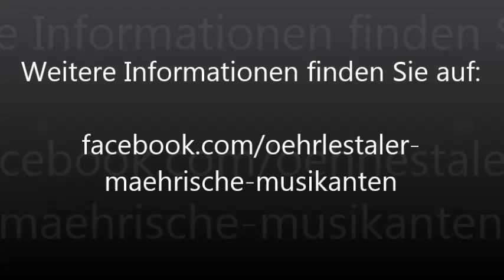Öhrlestaler Mährische Musikanten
Die Besetzung :
Alexander Kaas (Kapellmeister, 1. Flügelhorn)
Robert Braun (2.Flügelhorn)
Tobias Walz (Tenorhorn)
Timo Buck (Bariton)
Michael Müller (Tuba)
Simon Koch (Schlagzeug)
Marko Herzer (Tonmeister)